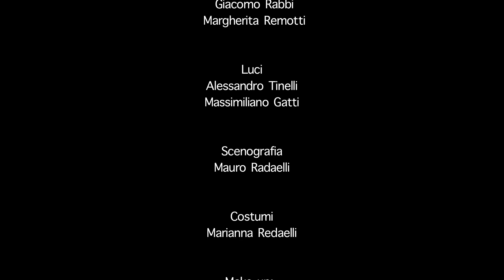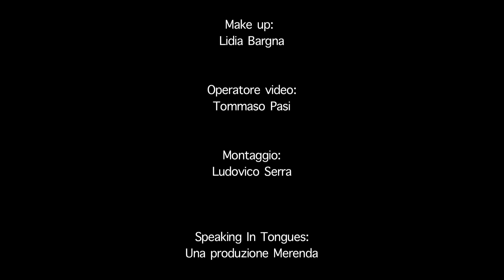SPEAKING IN TONGUES by Andrew Bovell- trailer-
Nel primo atto di questo thriller psicologico due coppie si scambiano inavvertitamente i partners. Le situazioni nelle due diverse camere d'albergo sono così simili che a volte le due coppie si esprimono con le stesse parole. Mentre Leon e Jane commettono il tradimento, Pete e Sonja non lo fanno, e le ripercussioni per entrambi i matrimoni sono profonde. Nel secondo atto ci vengono presentati una psicologa e suo marito. La psicologa è scomparsa su una strada deserta dopo che la sua auto si è rotta. E' stata assassinata e, se sì, perché? Man mano che lo spettacolo progredisce e dettagli rivelatori si accumulano, queste due storie all'apparenza separate si scoprono collegate in una catena di coincidenze che portano a una conclusione del tutto inaspettata.